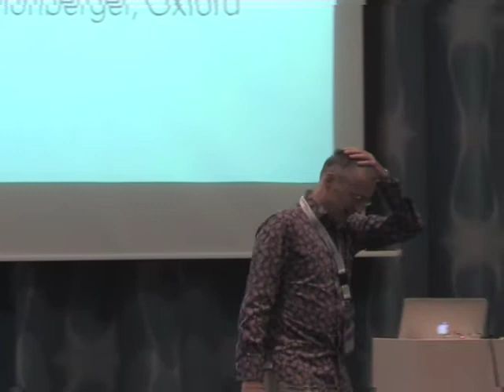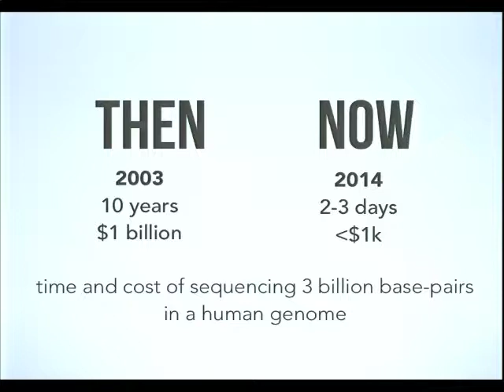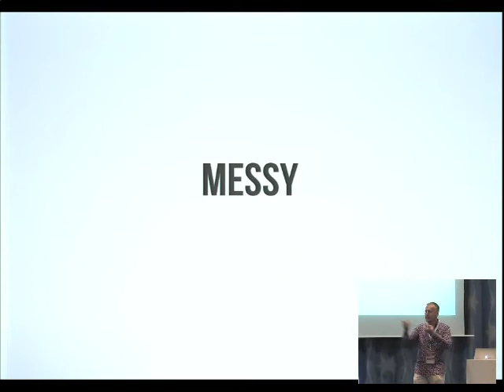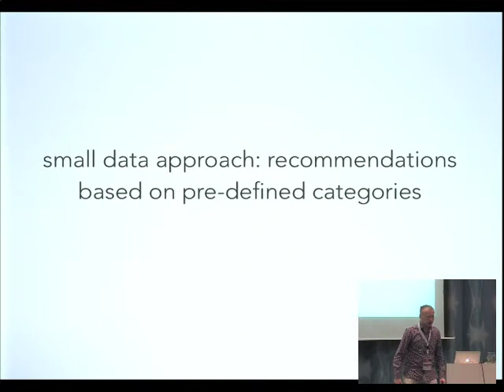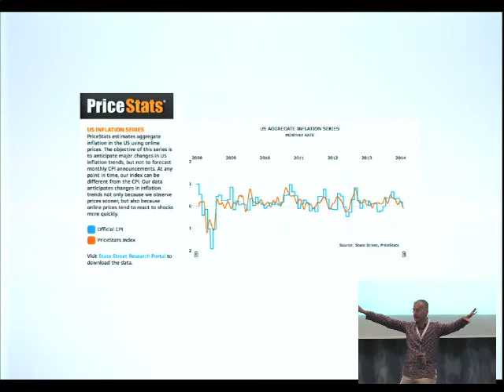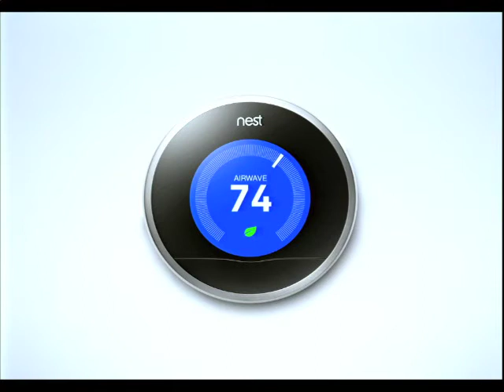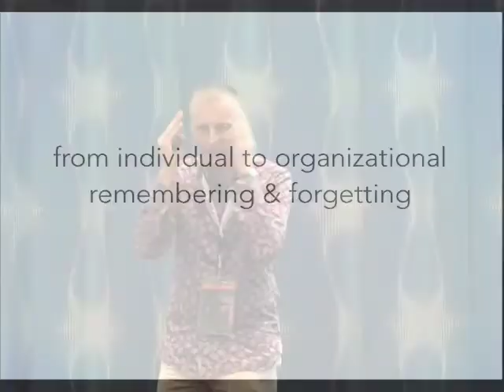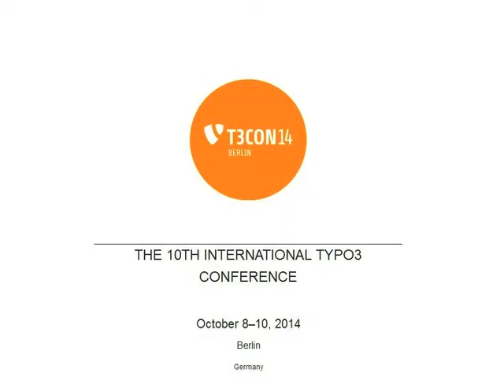Beyond the Hype: The Role of Big Data in a Digital Future - Viktor Mayer-Schönberger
Big Data is going to change not just how businesses operate, but it is uprooting traditional business models, and shaping entire economic sectors. In this session, we look beyond the hype of Big Data and assess what Big Data actually is, and why it is such a powerful concept. We look at how it changes many businesses and reshapes well-established businesses strategies, and what this means for the role that data plays in businesses and organizations and why it matters greatly for the TYPO3 community. Peppered with many real-world case examples, this session will also provide concise strategic ideas how to succeed in the Big Data age.